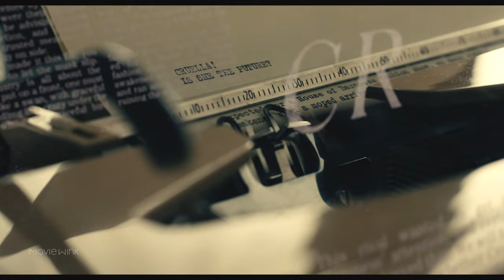Cruella - London Gala and fashion scene ( Blondie - One Way or Another ) soundtrack 10 clip